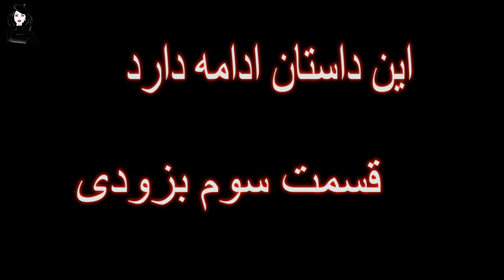Banin Hazara - New Funny Drama Movie درامه جدید آموزنده و خنده دار بنین هزاره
Writer; Nasrullah Shaida
Cameraman & Directer : Nasrullah shaida
Editor: Nasrullah shaida
Actors ; Banin Hazara , Korush Rizaye , Kubra hasani , Nesar , Murtaza Sorush & Sakina
کلیه حقوق مادی و منعوی این چینل فقط مربوط به ( بنین هزاره ) می باشد شما عزیزان فقط لینگ مربوط را به اشتراگ بذارید با توجه به قانون کاپی رایت , نشر مجدد ممنوع بوده و پیگرد قانونی دارد ,

My New Channel: Parween Bakhtyari

My New Channel : Afghan Modern TV